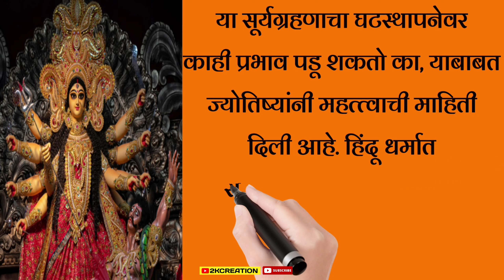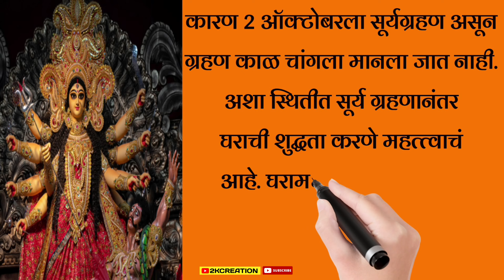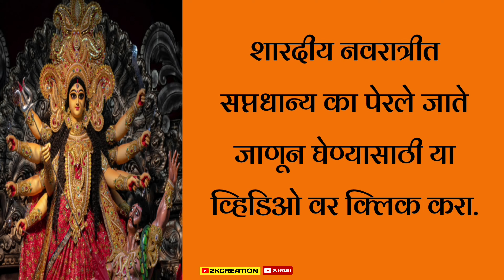Navratri 2024: नवरात्रीआधी लागणार सूर्यग्रहण, घटस्थापनेवर होणार का परिणाम? | घटस्थापना कधी